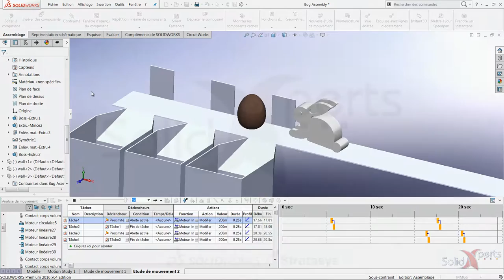SOLIDWORKS Simulation - Vue séquentielle des mouvements - Avril 2016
Comment simuler les mouvement d’une ligne de production ?  Venez voir ce qu’il est possible de faire en ajoutant des capteurs, des vérins et de moteur linaires. Avec Simulation Motion vous serez en mesure de bien planifier vos mouvements sur votre ligne.